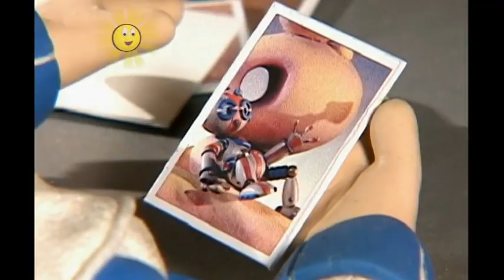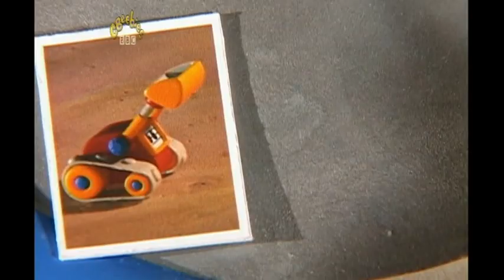Lunar Jim - Moon Thief (2005, UK dub)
Air date: 29th January 2010 7:50am (CBeebies)